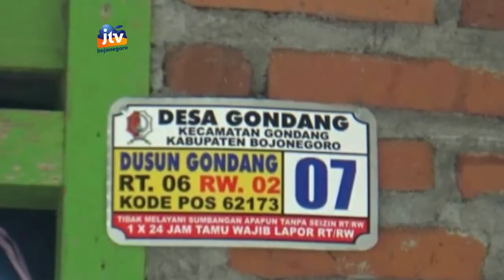Ratusan Rumah Terendam Banjir Bandang Setinggi 1 Meter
BOJONEGORO - Bencana alam banjir bandang akibat luapan sungai pacal kembali melanda kecamatan gondang kabupaten bojonegoro. Sebanyak 257 rumah terdampak banjir dengan rata-rata ketinggian mencapai 1 meter.